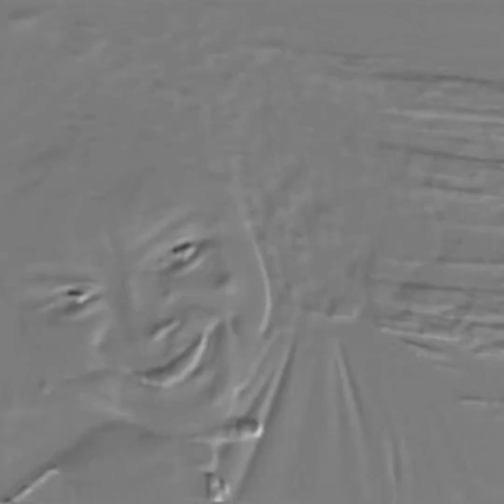Heaven 'Ting'= Pidgin english edition